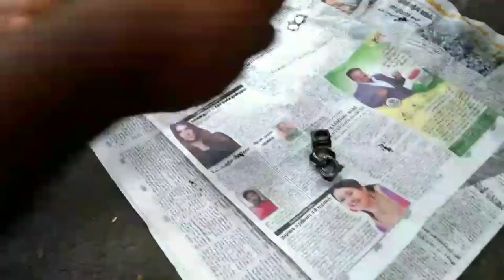TVS KING AXEL BOOT GREECE PACKING